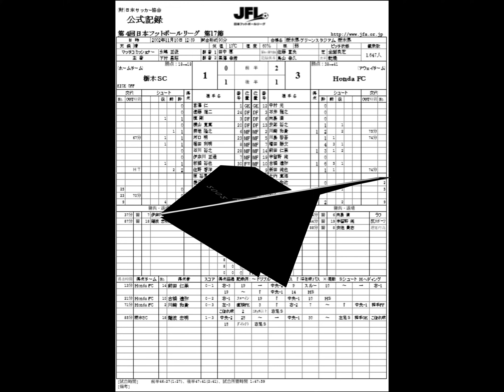Honda FC 2002 JFL 優勝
2002 JFL  Honda FCが歓喜した瞬間を振り返る